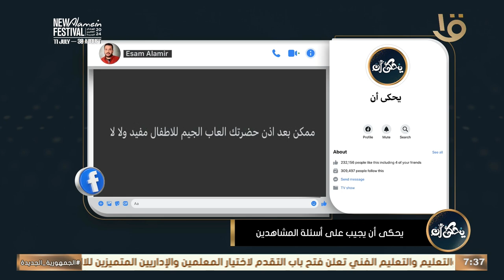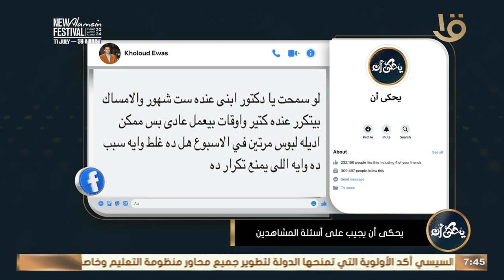يحكى أن يقدم حلقة كاملة للإجابة على أسئلة المشاهدين.. الكاملة 27-7-2024